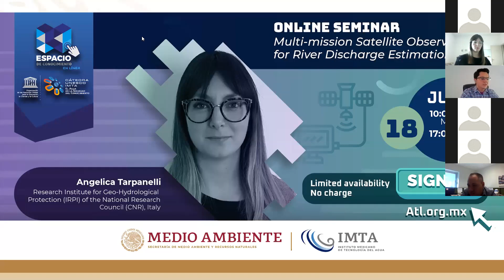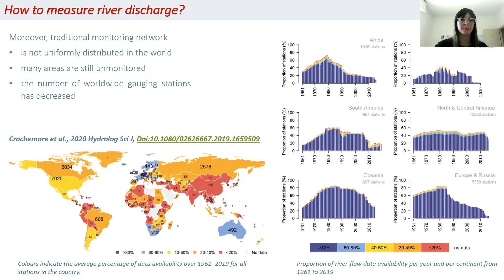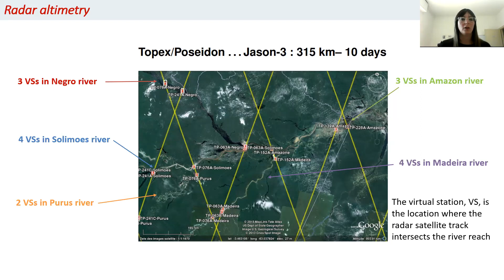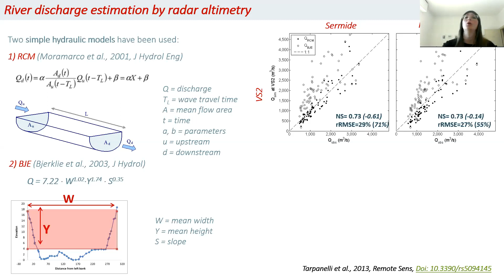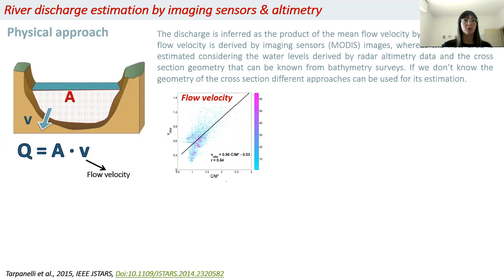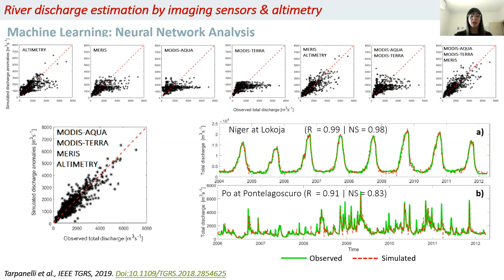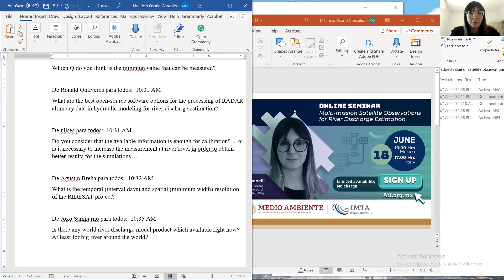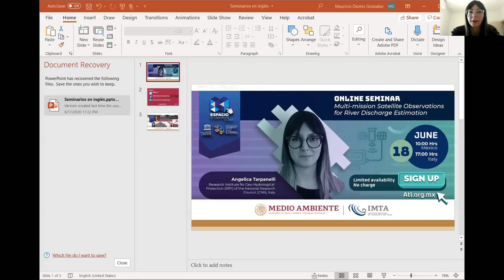Angelica Tarpanelli PhD. Multi-mission satellite observations for river discharge estimation.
Multi-mission satellite observations for river discharge estimation.

Angelica Tarpanelli PhD

Canal IMTA